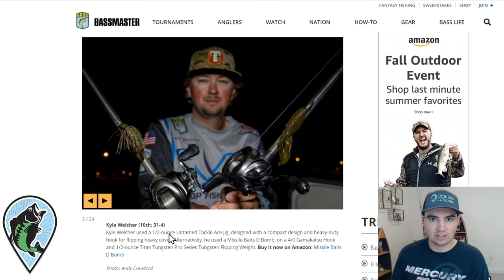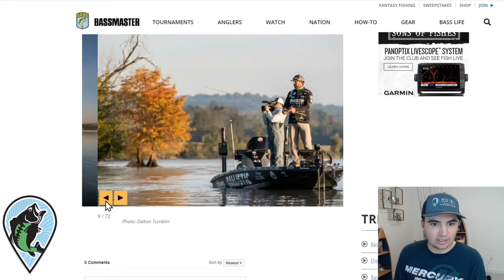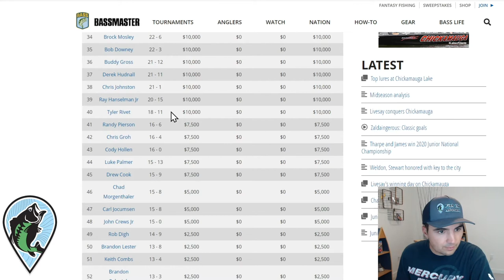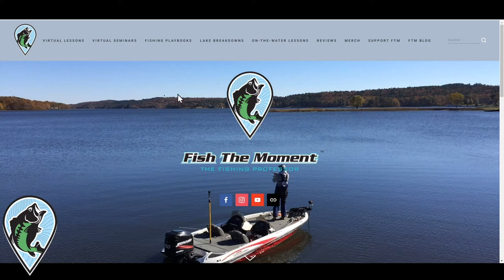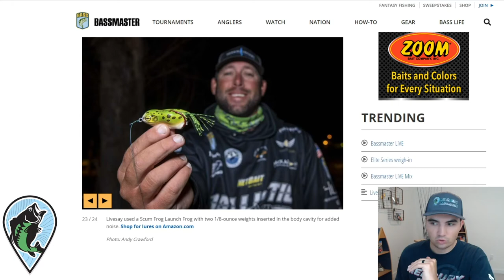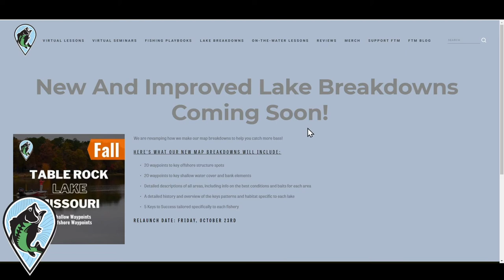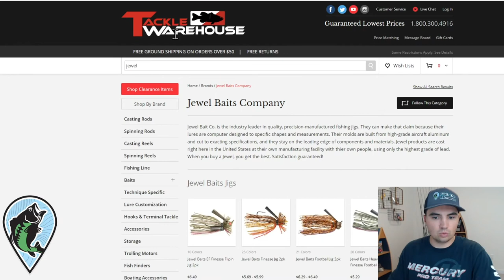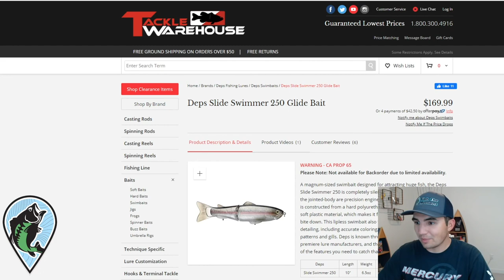Winning Fall Pattern and Areas at The Chick | FTM Live Stream #64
Hey y'all! We'll be doing our next live stream on Tuesday, 10/20, at 7pm CST. During the stream, Jonny will break down the recent Bassmaster Elite Series Event on Lake Chickamauga and share the winning patterns and areas.

Thanks again for all the support. We are excited to talk fishing with y'all!

Book Fishing Lessons with Me!

Use the Tackle Warehouse link below if you buy tackle online. I get a small share of the profits for all baits bought through this link!

Maps:
Google Earth